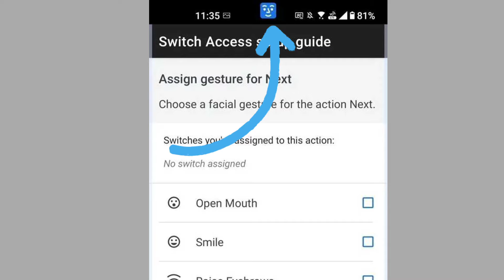Android New Feature Allows To Control Your Phone Using Your Face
Hello and welcome friends today in this video I have told you about new feature of Android 12 that will allow you to control your smartphone through your facial expression. I have explained about this topic in detail and also given some advantages and disadvantages about this features.

android 12 release date in india
android 12 wallpaper
android 12 download
android 12 name
android 12 features
android 12 device list
android 12 apk
android 12 available phones
android 12 apps
android 12 asus max pro m1
android 12 android
android 12 available devices
android 12 aosp
android 12 animation
android 12 beta download
android 12 beta 3
android 12 beta download apk
android 12 beta eligible devices
android 12 beta 2
android 12 beta program
android 12 beta samsung
android 12 clock widget
android 12 custom rom
android 12 compatible phones
android 12 clock widget mod apk
android 12 clock widget apk
android 12 clock
android 12 car key
android 12 control center
android 12 download apk
android 12 developer preview
android 12 device list realme
android 12 download samsung
android 12 devices
android 12 default wallpaper
android 12 eligible devices
android 12 emoji
android 12 eligible devices samsung
android 12 easter egg
android 12 eligible devices realme
android 12 eligible devices oneplus
android 12 extensions
android 12 emulator
android 12 for oneplus
android 12 for samsung
android 12 for oneplus nord
android 12 for samsung galaxy s10 lite
android 12 for mi a3
android 12 for pixel 4a
android 12 for oneplus 7
android 12 gsi
android 12 google
android 12 google io
android 12 gsi rom
android 12 gboard
android 12 gsi xda
android 12 google pixel
android 12 game
android 12 home screen
android 12 hd wallpapers
android 12 how to install
android 12 home screen setup
android 12 hardware requirements
android 12 highlights
android 12 hindi
android 12 hidden features
android 12 icon pack
android 12 install
android 12 in samsung
android 12 in realme
android 12 in oneplus
android 12 images
android 12 icons
android 12 is available for which phones